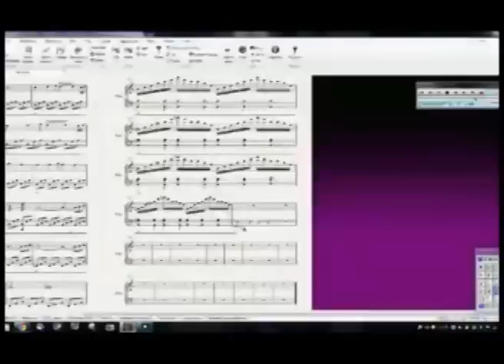Channel Trailer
Unnecessarily dramatic trailer for unnecessarily awesome channel. Here we've got animations, gameplay, original music, and other random stuff.

Oh yeah and the music is the Inception trailer theme by Hans Zimmer